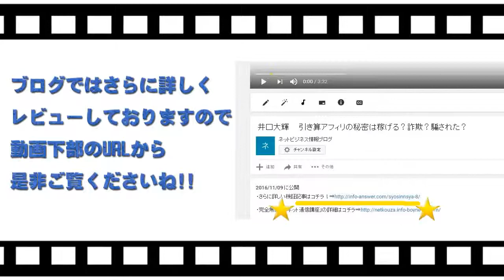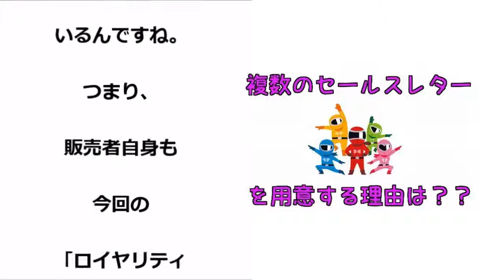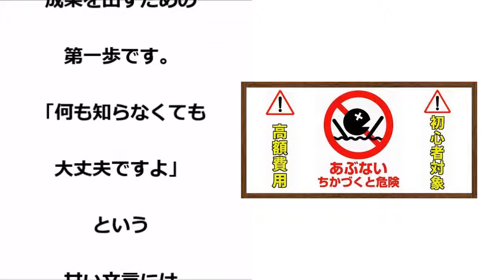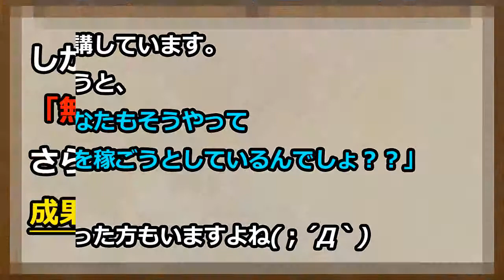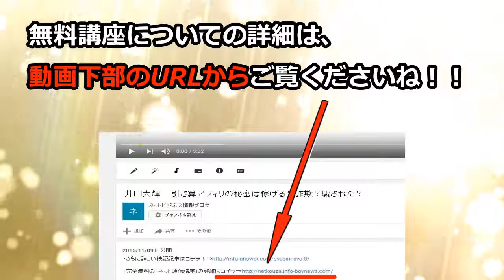安藤誠 ロイヤリティクイズは稼げる？詐欺？騙された？「THE ROYALプロジェクト」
安藤誠　詐欺
安藤誠　評価
安藤誠　評判
安藤誠　返金
安藤誠　騙された
安藤誠　暴露
安藤誠　相談
安藤誠　レビュー

ロイヤリティクイズ　詐欺
ロイヤリティクイズ　評価
ロイヤリティクイズ　評判
ロイヤリティクイズ　返金
ロイヤリティクイズ　騙された
ロイヤリティクイズ　暴露
ロイヤリティクイズ　相談
ロイヤリティクイズ　レビュー

THE ROYALプロジェクト　詐欺
THE ROYALプロジェクト　評価
THE ROYALプロジェクト　評判
THE ROYALプロジェクト　返金
THE ROYALプロジェクト　騙された
THE ROYALプロジェクト　暴露
THE ROYALプロジェクト　相談
THE ROYALプロジェクト　レビュー